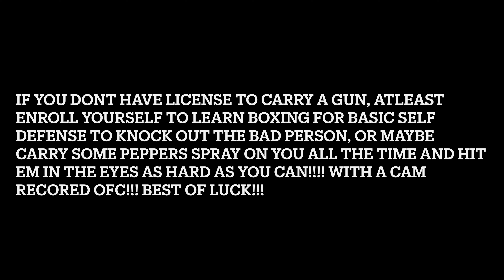Downtown Toronto Ruthless Bike Thieves, this is how they operate their Hustle! Watch Out!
Remember, daytime at those addresses, be careful!

You cannot relay on police or security or cctv around, you must be smart how you secure your bike and be brave to defend yourself!

This is the reason having a recording cam mounted on helmet is very important so you can crush and punish those bad ppl without any hesitation as long as you have evidence.

Likes and Subs! Cheers!
IG: Hustlinxray FB: Hustlin Ray
YTChannel : Hustlin Ray